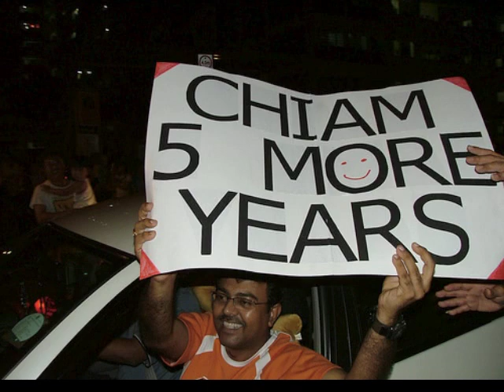Chiam's 25th Year in Parliament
Created by Wilfred Leung in 2009 to celebrate and honour Chiam's 25th Year in Parliament. Photo Credits: Mrs Lina Chiam, Ting Tze Jiang, Jeff Chouw & Wilfred Leung. Music Credits: Michael Bolton. Produced by Wilfred Leung (Singapore People's Party
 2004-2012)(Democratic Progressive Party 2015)